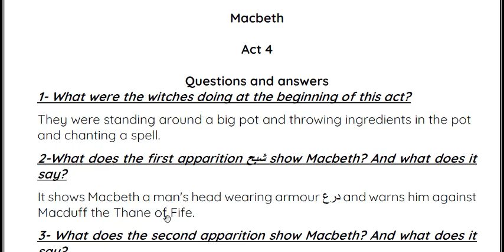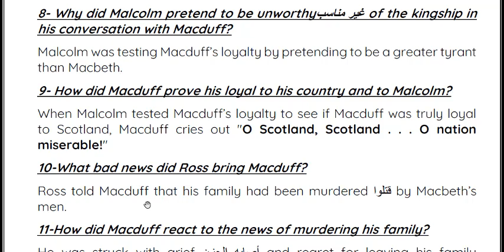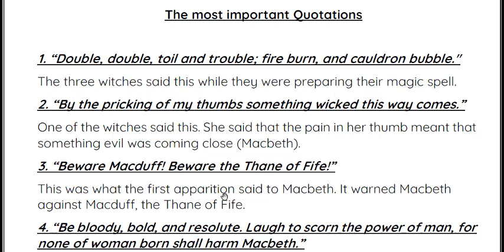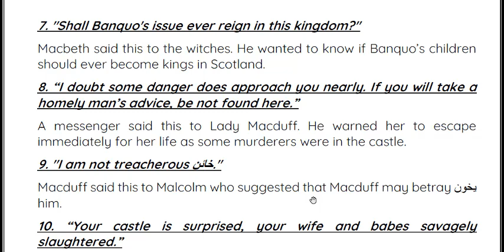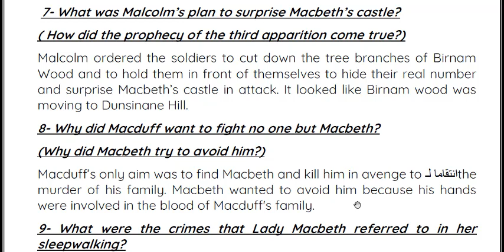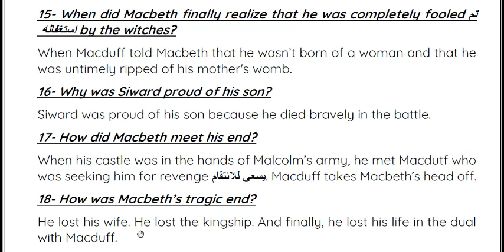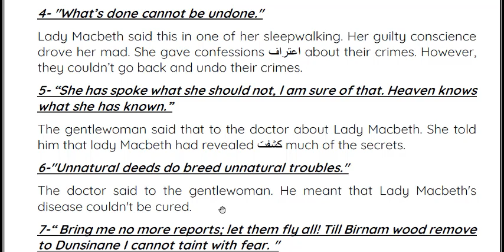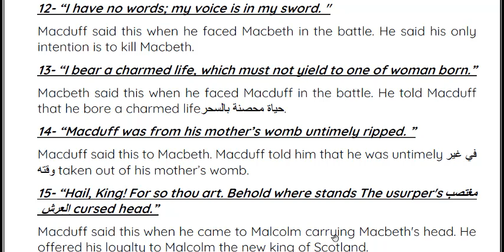مراجعة مسرحية مكبث الفصلين الرابع والخامس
مراجعة سؤال وجواب للمسرحية المقررة على طلاب الصف الثاني الثانوي مستوى رفيع.. مكبث
Macbeth